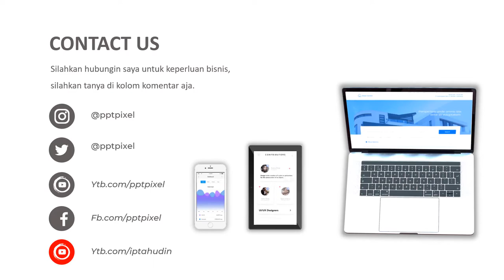VIDEO PROMOSI, IKLAN PENJUALAN NASI GORENG, NASI MANIS, ENAK,MAKANAN KHAS INDONESIA, KULINER KHAS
Jasa Video Promosi, iklan penjualan nasi goreng, nasi manis, enak,makanan khas indonesia, kuliner khas, kuliner indonesia, street food

           KUMPULAN CONTOH VIDEO KAMI
2. CONTOH VIDEO FASHION SHOW
5. CONTOH VIDEO PERSONAL BRANDING
7. CONTOH VIDEO COMPANY PROFILE
8. CONTOH VIDEO PROMOSI MASAKAN
9. CONTOH VIDEO IKLAN KENDARAAN
10. CONTOH VIDEO UCAPAN, UNDANGAN

By : Iptahudin
m.me/iptah

makanan pedas,
makanan india,
makanan korea,
makanan enak,
makanan-makanan,
makanan terpedas di dunia,
makanan kekinian,
makanan jepang,
makanan ikan cupang,
makanan asli vs makanan coklat,
makanan aneh,
makanan asli vs makanan jelly,
makanan arab,
makanan ayam,
makanan anak ikan cupang baru menetas,
makanan asmr,
makanan aneh di dunia,
makanan burayak,
makanan besar,
makanan burayak umur 4 hari,
makanan besar vs kecil,
makanan burung lovebird,
makanan bts,
makanan bayi,
makanan bayi 6 bulan,
makanan cina,
makanan coklat,
makanan cupang,
makanan coklat vs asli,
makanan cacing sutra,
makanan cemilan,
makanan cupang agar cepat besar,
makanan cina pedas,
makanan vitamin c,
makanan mengandung vitamin c,
c cat family makanan kucing,
makanan c ijo,
makanan vit c,
c'cat makanan kucing,
makanan c jenggot,
makanan tinggi vitamin c,
makanan diet,
makanan dari tepung terigu,
makanan dari tepung beras,
makanan dari singkong,
makanan dari telur,
makanan diinjak mobil,
makanan dari pisang,
makanan dari kentang,
vitamin d makanan,
makanan untuk dijual,
makanan di india,
makanan yg bisa d jual,
makanan di hutan,
makanan buat dijual,
makanan yg laris d jual,
makanan ekstrim,
makanan ekstrim di dunia,
makanan extreme,
makanan es krim,
makanan enak pedas,
makanan enak-enak,
makanan ekstrim thailand,
ntombi marhumbini e makanani,
prophetess t.e makananisa,
makanan mengandung vitamin e,
e plus makanan padat,
makanan huruf e,
makanani e marhumbini,
makanan e,
makanan frozen,
makanan frozen homemade,
makanan filipina,
makanan favorit,
makanan filipina dari sampah,
makanan favorit bts,
makanan frozen kekinian,
makanan favorit bts di indonesia,
makanan gurita,
makanan gurih,
makanan gurita hidup,
makanan gampang dibuat dirumah,
makanan guppy,
makanan gurih yang mudah dibuat,
makanan gorengan,
makanan gelatik batu,
kiat makanan g,
klat makanan g,
makanan hamster,
makanan hits,
makanan hidup